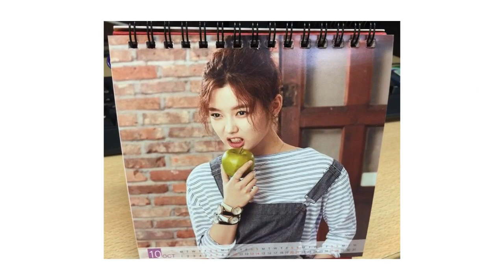Kim Yoo Jung 김유정 PH Fanclub